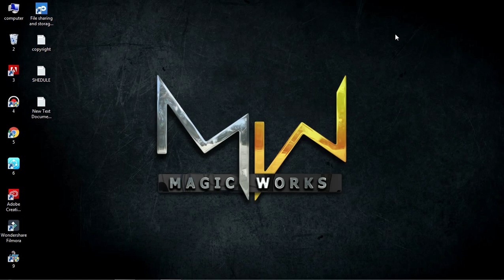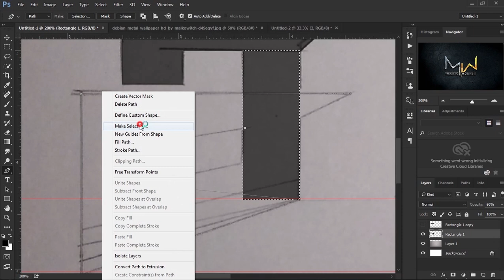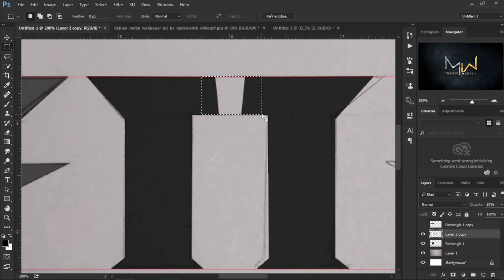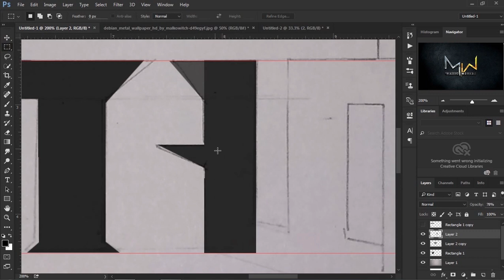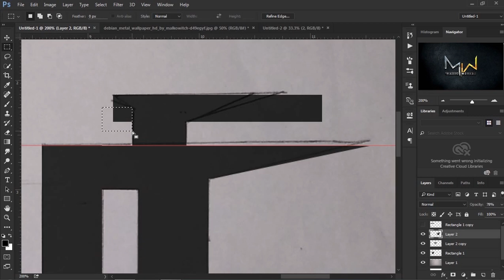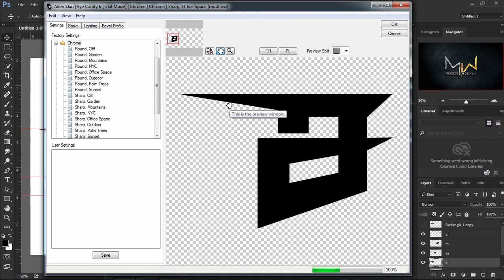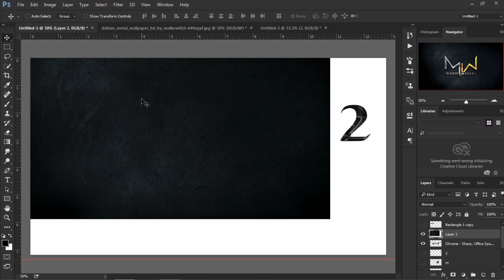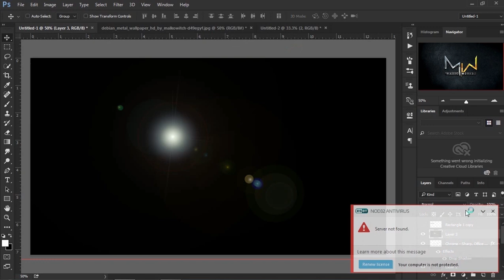'சாமி-2' (Saamy-2) Movie title making in Photoshop CC 2015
Photoshop tutorial-தமிழ்